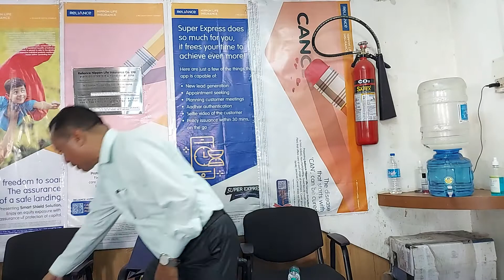K . D. GANGMEI (2 of 3)